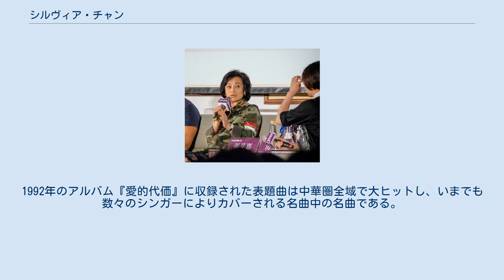シルヴィア・チャン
シルヴィア・チャン（張 艾嘉、Sylvia Chang、1953年7月21日 - ）は台湾出身の女優、映画監督。
 嘉義県大林鎮空軍眷村出身。
本籍は山西省五台県。
父・張文莊は空軍将校だったが、1954年（56年とも）、フィリピンにて航空機が墜落し死亡した。
母方の祖父・魏景蒙は中央通訊社社長や行政院新聞局長、蔣経国時代の総統府国策顧問を務めた人物である。
 1976年に『碧雲天』で第13回金馬奨の最優秀助演女優賞、1981年に『我的爺爺』で第18回最優秀主演女優賞、1986年に『最愛』で第23回最優秀主演女優賞を受賞している。
また、1987年に『最愛』で、2002年に『地久天長』で、第6回と第21回の香港電影金像奨最優秀主演女優賞を受賞している。
 1995年に脚本と監督を務めた映画『少女シャオユー』は第40回アジア太平洋映画祭最優秀作品賞と最優秀脚本をダブル受賞している。
1999年の監督作『君のいた永遠(とき)』は香港電影金像奨最優秀脚本賞を受賞している。
 歌手として活躍していた時期もあり、1985年7月にファーストアルバム『忙与盲』が発売となり、当時の「台湾百大唱片（台湾レコード・ベスト100）」に選ばれた。
1992年のアルバム『愛的代価』に収録された表題曲は中華圏全域で大ヒットし、いまでも数々のシンガーによりカバーされる名曲中の名曲である。